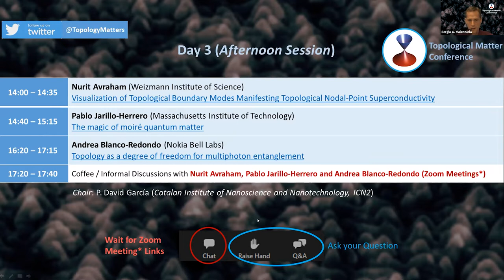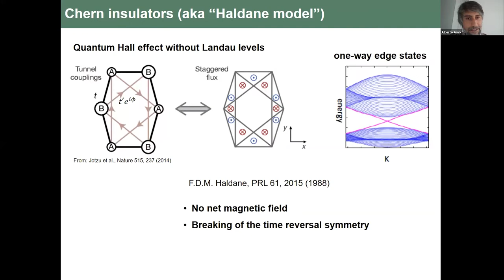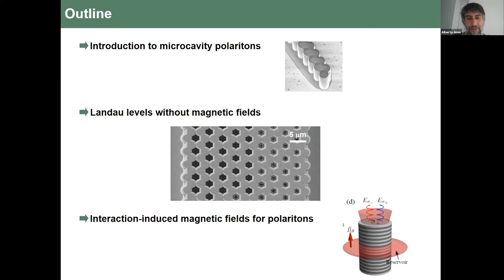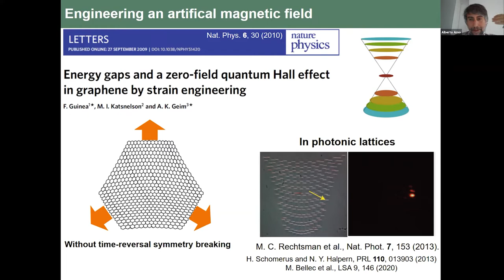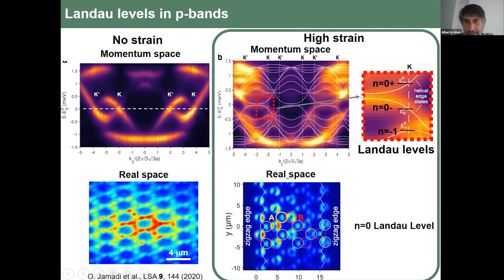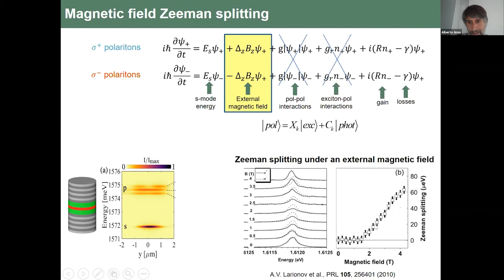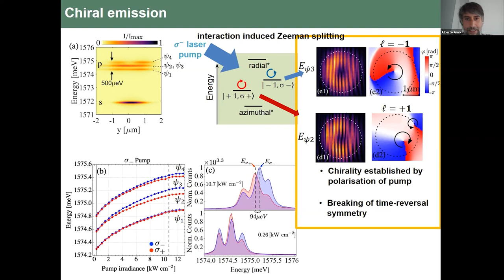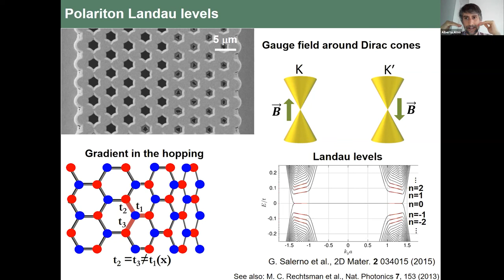TMC21: Artificial magnetism for photons in polaritons lattices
Topological Matter Conference (TMC) 2021: Artificial magnetism for photons in polaritons lattices
By Alberto Amo,University of Lille

Inducing artificial magnetism for photons is one of the main challenges for the implementation of photonic lattices with topological properties. In this presentation we will describe two strategies to engineer artificial magnetic fields in polariton micropillars. The first one consists in the engineering a spatial gradient in the hopping of photons in a honeycomb lattice of coupled micropillars. This artificial strain gives rise to a gauge field that results in the appearance of Landau levels at the Dirac cones. In this configuration, time-reversal symmetry is preserved and the artificial magnetic fields have opposite signs at the two nonequivalent Dirac cones. The second strategy takes advantage of the light-matter interaction present in polaritons and their spin-dependent interactions: it is possible to break time-reversal symmetry by pumping the system with light of a given circular polarization. We show this effect and how it can give rise to photonic chiral currents.

The Topological Matter Conference (TMC) focuses on recent developments in fundamental and applied aspects of broad classes of topological quantum systems and the synergy between them. Topics include topological insulators and Weyl semimetals, topological phononics and photonics, skyrmions, quantum metrology and more.

The TMC is a joint effort between the H2020 FET-PROACTIVE projects TOCHA (GA: 824140) and SKYTOP (GA: 824123) with the objective to establish synergies and to mobilize the Topological Matter community. Intended to lead to an annual gathering, the first TMC will be celebrated in 2021 from June 28th to July 2nd. If the pandemic situation allows it, the conference will be hosted at the Eden Roc hotel in Sant Feliu de Guixols, Spain, including Plenary, Invited, Oral and Poster contributions. Otherwise, the conference will be virtual, likely with no poster presentations.